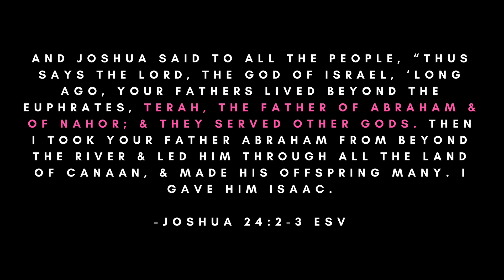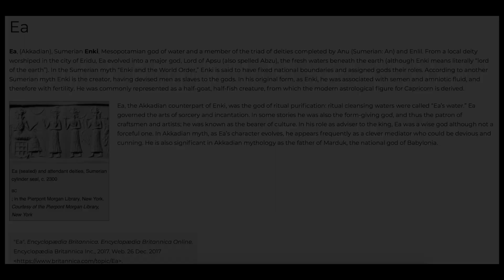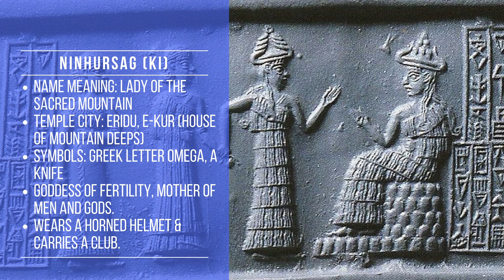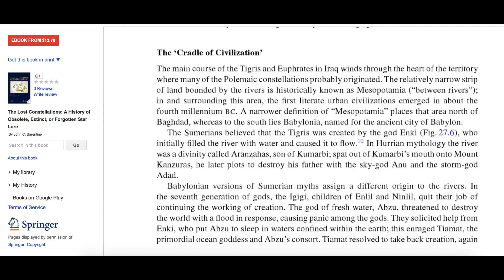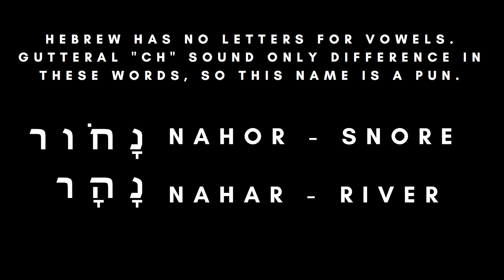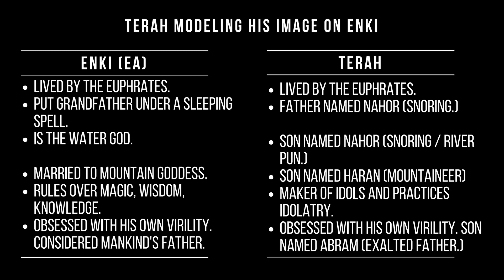🍆 PAGAN patriarch wanted to be demon GOD Enki | Genesis 12 (Abraham)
How was Abram so rich? Terah wasn’t just an idolator and friend of Nimrod, he tried to fashion himself into the Sumerian god Enki, in the flesh.

🍆 PAGAN patriarch wanted to be demon GOD Enki | Genesis 12

God Complex: Terah's mission to become Anunnaki sex god Enki

Today on CrackYourBible, we’re talking about Abram’s father Terah. To understand why Abram acted the way that he did, and why he had clout with pharaoh, and why God changed his name to Abraham, you must understand Abram’s father Terah. Not simply an idol maker or friend of Nimrod according to the Midrash and the book of Joshua, it’s clear that for political and / or financial gain, Terah was trying to fashion himself on the Sumerian god Enki (Ea in the Babylonian pantheon.)

- Terah served other gods. Joshua 24:2-3

- Enki cosmic wedding / irrigation Jealous Gods and Chosen People: The Mythology of the Middle East By David Leeming
- Abzu sleeping spell from Enki: The Lost Constellations: A History of Obsolete, Extinct, or Forgotten Star Lore By John C. Barentine